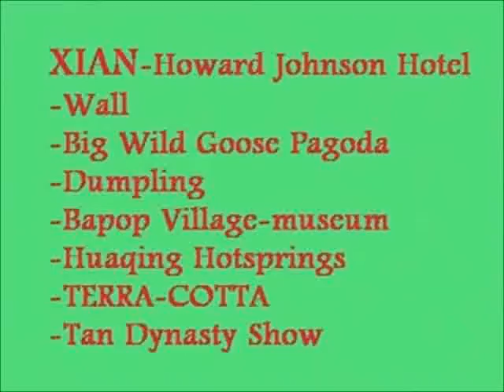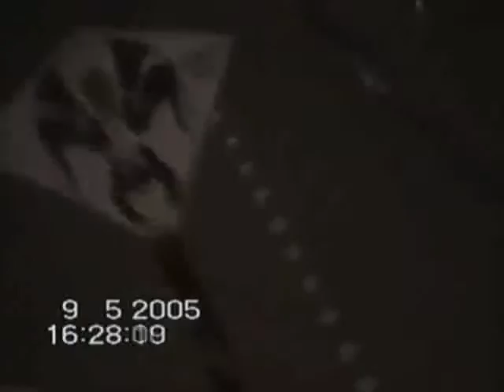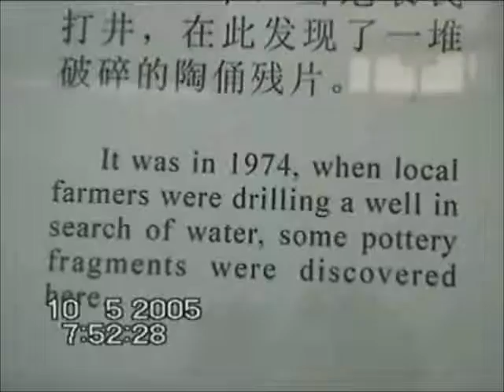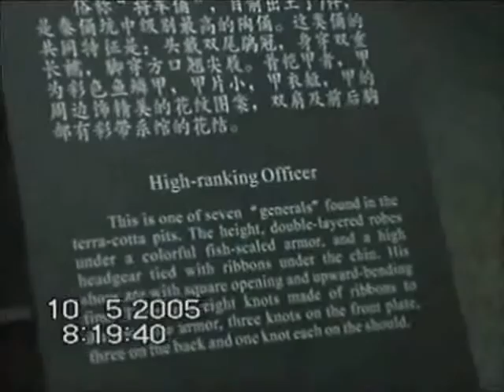China -Xian-LPT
See some beautiful sighs of Xian, China